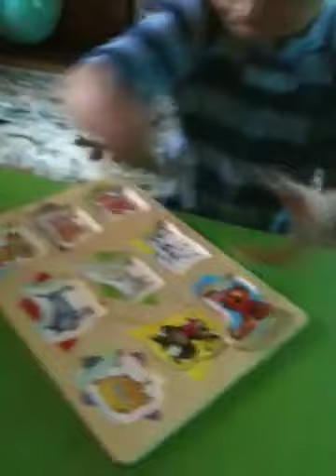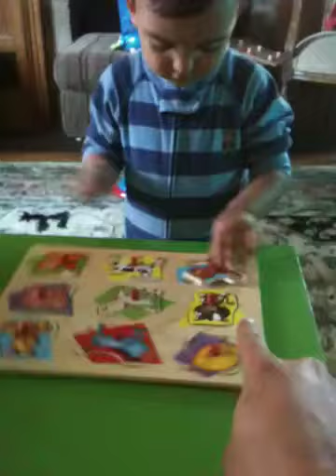Jacob doing puzzle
Jacob 10/25/09 making one of his puzzles.